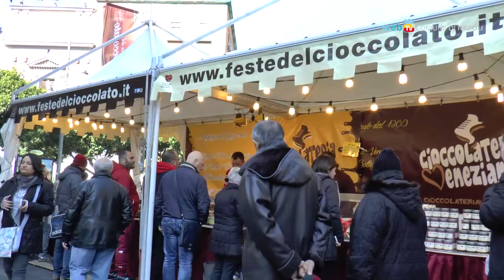Villaggio del Cioccolato, fino a San Valentino in Piazza Carità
In Piazza Carità, fino al 14 febbraio, stand ed eventi dedicati al cioccolato artigianale. Previsti anche laboratori didattici e attività per bambini.